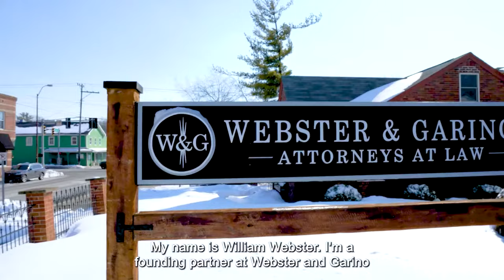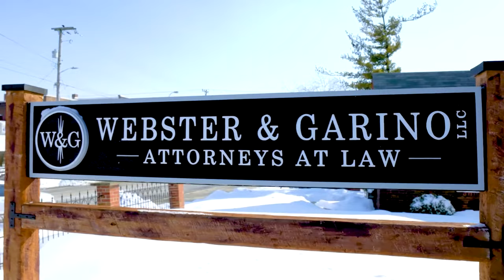Indiana Law Firm | Get to Know the Webster & Garino, LLC Team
There is no need to shop around for an Indiana lawyer to handle your business-related matter and another one to help you draft a will or set up a trust and still another to help you resolve your personal injury claim or divorce.

Webster & Garino LLC is able to help you address these and many other civil and criminal matters without the need of retaining attorneys from multiple firms. This broad spectrum experience allows you to better develop a professional relationship of trust with our attorneys and gives us a better opportunity to get to know your personal, professional, and long-term needs and goals – and how to best address them.

Webster & Garino LLC is a full-service law firm that has employed experienced attorneys who practice the following types of law:

*Family Law
*Estate Planning
*Personal Injury
*Real Estate
*Business Law
*Criminal
*Agriculture Law